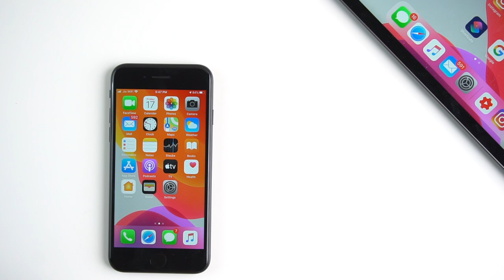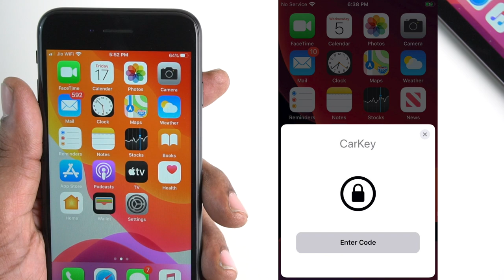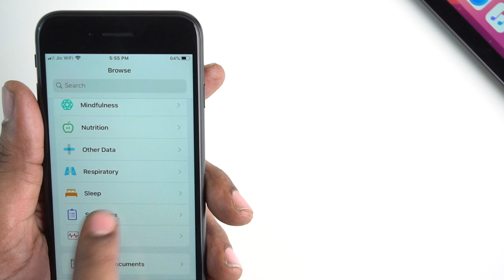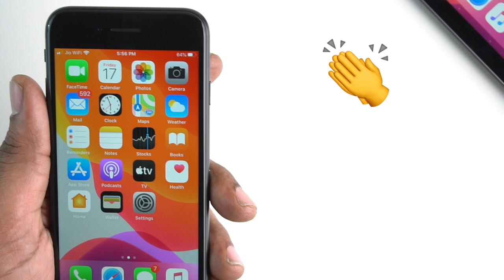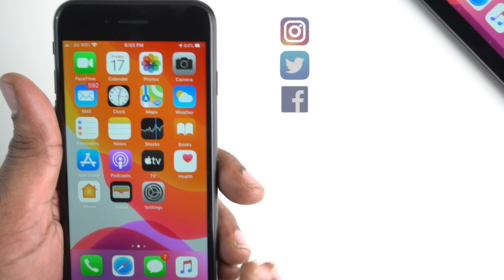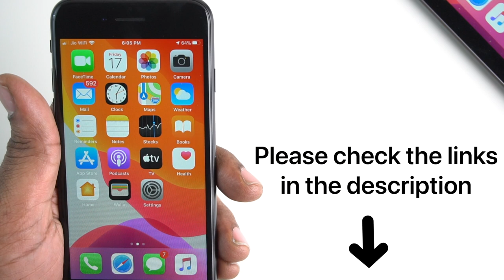iOS 13.6 Public Version-New Features & Bug Fixes in Telugu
Apple has released iOS 13.6 and here we talk about the new features and bug fixes as per the release note.
Automatic iOS updates
CarKey
Symptoms in Health
FaceTime in United Arab Emirates
Siva Tech bytes
SivaTechBytes
Apple Bytes
1. Best Sellers in Computers & Accessories
2. -Crysendo Flexible Spiral Tube Cable Wire Cord Protectors for Apple iPod/iPhone/iPad/Apple Watch/Samsung/Android USB (Pack of 12)
3. - chronex Cables" 4 Pc (2 Pairs) Pack / IPhone Cable Protector Saver for Apple iPod / iPhone / iPad / Apple Watch / Samsung / Android USB/ Cables
4. - Crysendo Spiral Triple Color (3 Pcs) 1.5 Meters Each-Full Size Cable Cord Charger Protector Saver Winder for iPhone & Android Charging Cables Earphones (Pack of 3 Pcs)
5. - HOTKEI Multi-Colored Velcro Nylon Fastener Key Hole Tape Cable Management Organizer - (Random :: Pack of 5)
6. - HOTKEI Plastic Cable Organizer Clip Loops for Wires & Cables Management - (Random :: Pack of 5)
7. Belkin Boost Up Qi (5W) Wireless Charger Pad-iPhone 11/11Pro/11Pro Max/XS/XS Max/XR/X/8/8 Plus-White.
8. Belkin Boost Up Wireless Charging Pad (10W) -iPhone 11/11Pro/11Pro Max/XS/XS Max/XR/X/8/8.

iOS 14 Public Beta Release Date | Update Upgrade Downgrade from iOS 14 Beta |Telugu | Apple Bytes-51
Follow me on:
3.How to find number of battery charge cycles on iPhone |Telugu | Apple Bytes-13 | Charge cycle count
4. What is Optimized Battery Charging on iPhone? Right way of charging iPhone? Apple Bytes-15 | Telugu
5. Top 10 iPhone Battery Saving Tips in Telugu | iOS 13 Features | iPhone Battery  issues|Apple Bytes-1
My other videos related to iPhone:
2. How to clear RAM on iPhone? | how to increase iPhone speed | In Telugu | Apple Bytes-5
6.How to use Guided Access on iPhone & iPad in Telugu-Restrict iPhone to a single App | Apple Bytes-17
7.Must Download App | COPIED Free App| how to copy and paste multiple texts on iPhone| Telugu|Best App